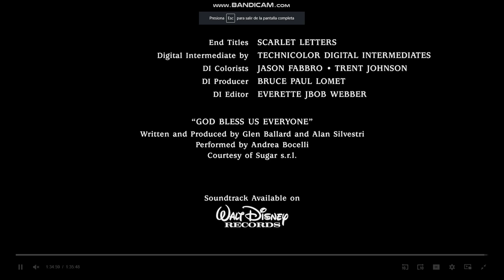A Christmas Carol Credits